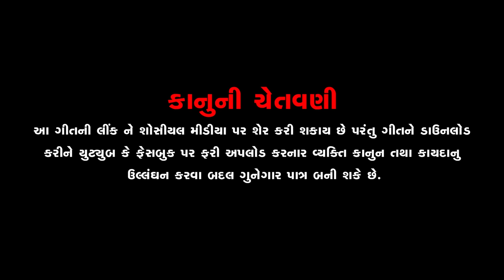Parki Potani NA Thay ll પારકી પોતાની ના થાય ll Dilip Thakor New Song ll Om Digital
પારકી પોતાની ના થાય ll Parki Potani Na Thay ll Dilip Thakor New song ll OM Digital

OM_DIGITAL

Singer: Dilip Thakor

Artist : Hitesh Patel, Yash Joshi, Sandip Parmar, Pooja, Renita, Switi

Editing: Paresh zala (Hari om studio)

Dop : Paresh Zala (Hari Om Studio)

Producer : Ajay, Yogesh, Jagdish

Lyrics : Dilip Thakor, Dasharathsinh Parmar

Director : Nagrajbhai Thakor

Makeup : Maytri Patel

Recording : DS Studio Singarva

અમારા નવા આવનારા વિડિયો ની જાણકારી મેળવવા માટે સબ્સ્ક્રાઇબ કરો અમારી ચેનલ ને બેલના નિશાન ને ક્લિક કરવાનું ના ભૂલતા .

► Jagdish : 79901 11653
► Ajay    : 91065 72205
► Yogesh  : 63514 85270